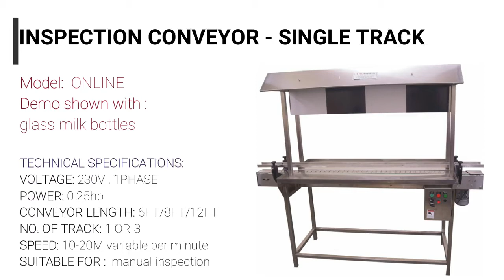Online bottle INSPECTION CONVEYOR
Online visual inspection conveyor is used to inspect the already filled and capped bottle for flaws /defect manually. It is fabricated with Stainless steel slat chain belt conveyor it can be single track or multiple track. Operator visualise the packed bottles with the black and 2hite borad background and separte the defected one

Machine have variable speed drive to adjust with packaging line speed

Machine length and no of operator capacity can be customised as per ones need